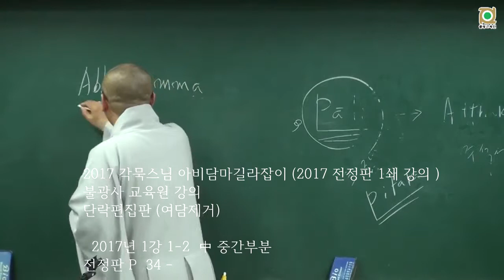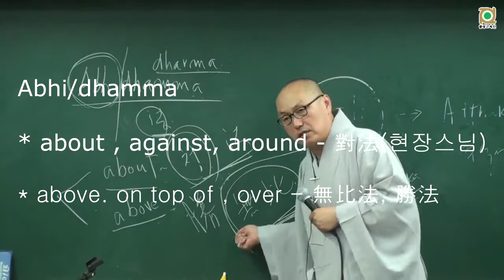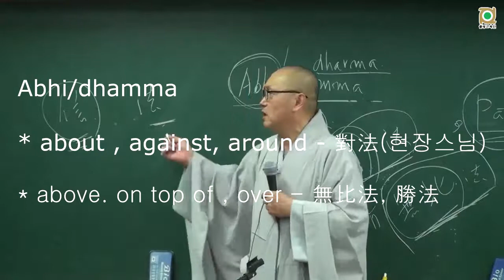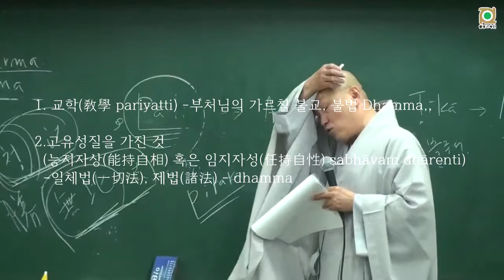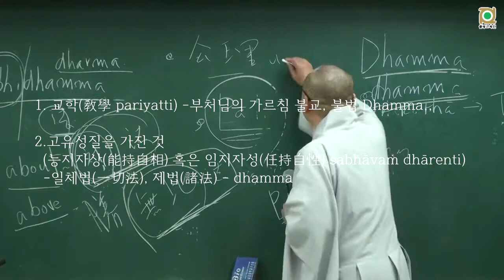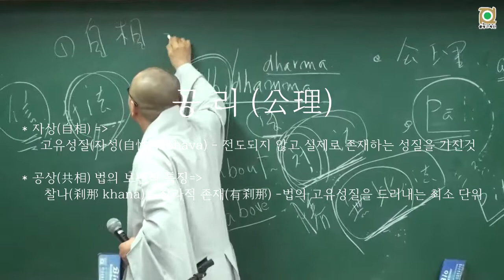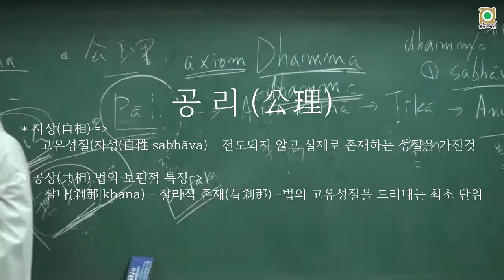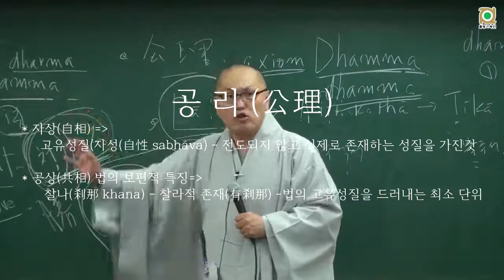아비담마 길라잡이 - 4 제1권 p34 아비담마란 무엇인가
2017 각묵스님 아비담마길라잡이 (2017 전정판 1쇄 강의 )
불광사 교육원 강의
단락편집판 (여담제거)

  2017년 1강 1-2  中 중간부분
전정판 P  34 -